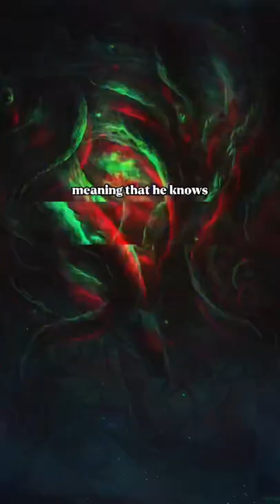Yog Sothoth: The Most Powerful Outer God?